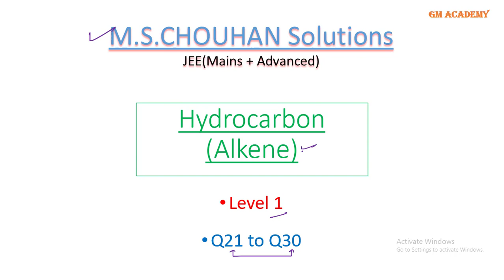Alkene | Level 1 | Q21 - Q30 | M S CHOUHAN SOLUTIONS | GM Academy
In this Video we explain detailed solution of Alkene Level 1 (Q21 - Q30) || M S Chouhan Solutions || GM Academy

NCERT BOOKS :-
Class 11 :- Physics